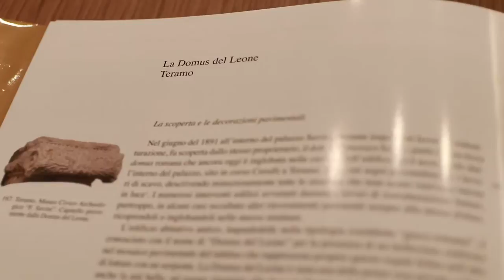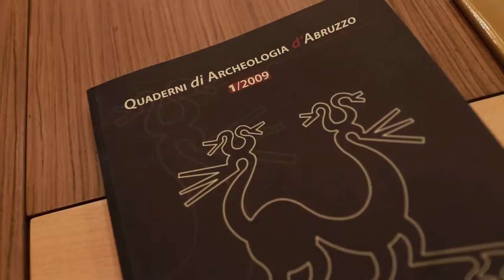Convenzione per il "Mosaico del Leone"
A Teramo firmata la convenzione per rendere fruibile il Mosaico del Leone, che sarà recuperato e riportato all'antico splendore.